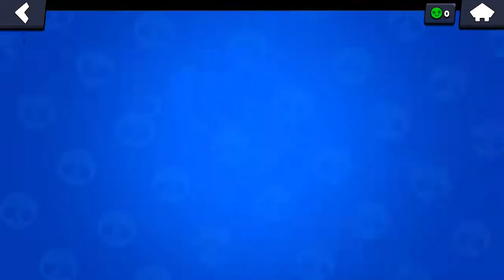Brawl Stars Finished My Seasonal Activities In 2 Days Trophy Pushing And Power League